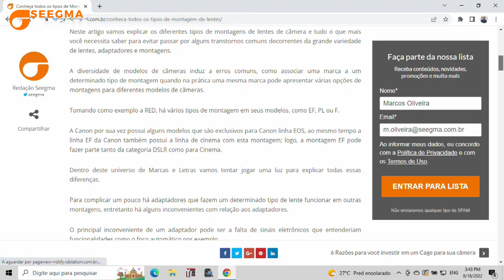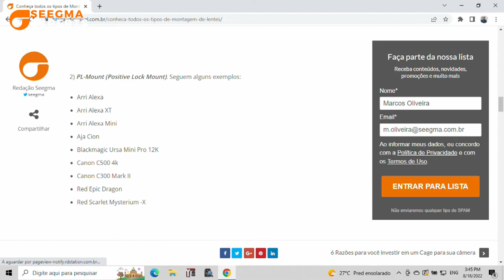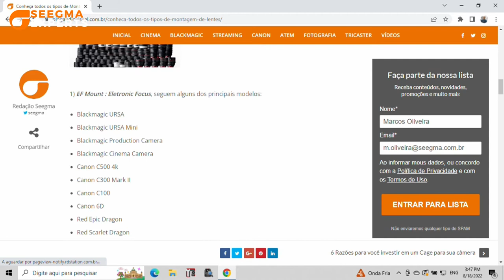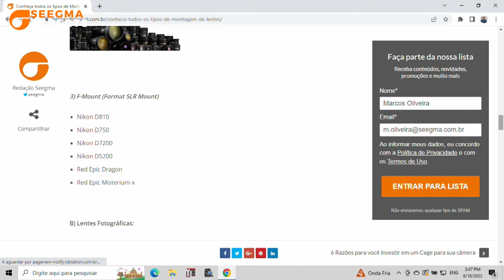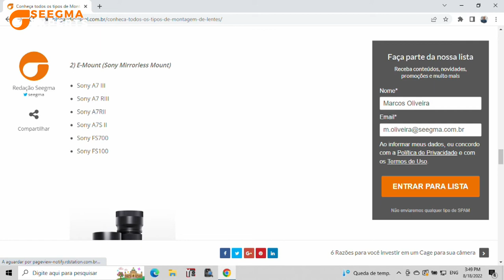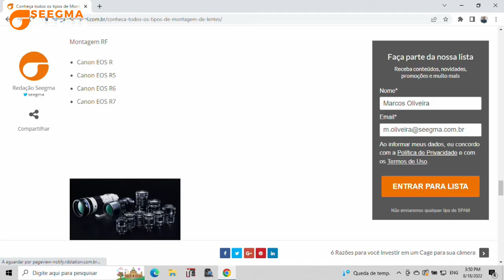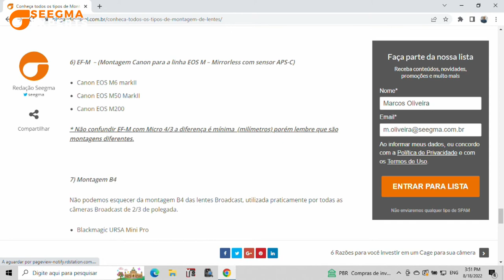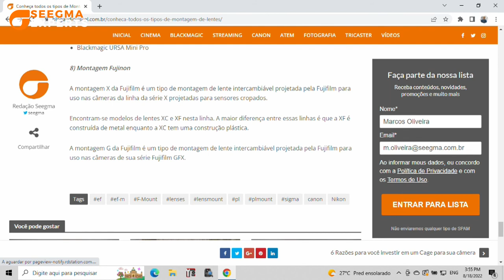Entenda tudo sobre Montagem de Lentes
Seegma Entenda tudo  sobre Montagem de Lentes
00:00 - Introdução
02:20- Marca não é sinônimo de montagem
03:16 - Montagem PL
03:54 - Montagem EF
05:03 - Montagem F
05:45 - Montagem A
06:08 - Montagem E
06:37 - Montagem Z
07:07 - Montagem RF
07:28 - Montagem Micro 4/3
08:19 - Montagem EF-M
09:00 - Não confundir EF-M com micro 4/3
09:51 - Montagem B4
10:46 - Sobre adaptadores
11:38 - Montagem Fujinon